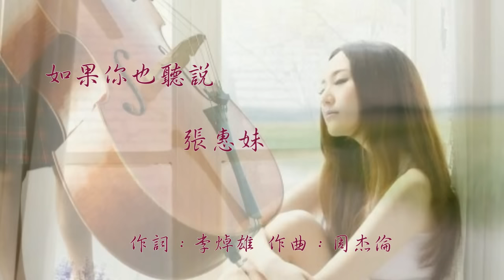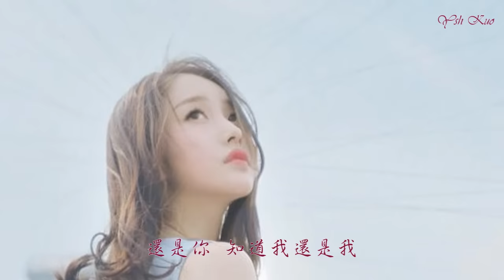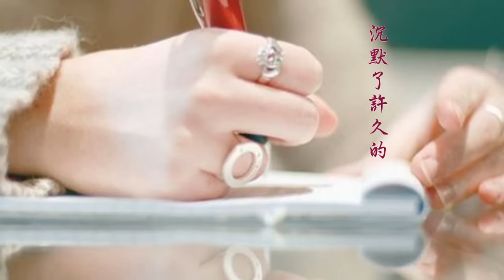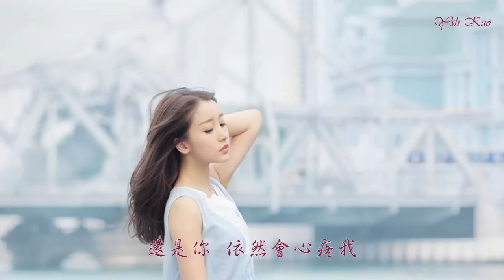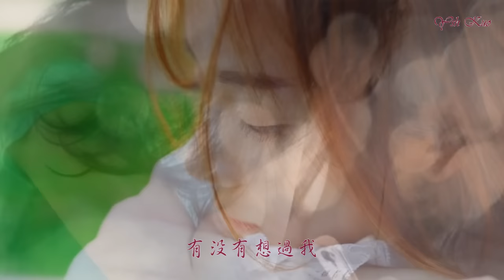★ Ŀ☼√Ξ★ 張惠妹 - 如果你也聽說 ★ Ŀ☼√Ξ★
作詞：李焯雄
作曲：周杰倫
編曲：吳慶隆
編輯：Ysh Kuo
(圖片素材取自網路)

如果你也聽說

突然發現站了好久　不知道要往哪走
還不想回家的我　再多人陪只會更寂寞
許多話題關於我　就連我也有聽過
我的快樂要被認可　委屈卻沒有人訴說

夜把心　洋蔥般剝落
拿掉防衛剩下什麼
為什麼脆弱時候想你更多

如果你也聽說　有沒有想過我
像普通　舊朋友　還是你　依然會心疼我
好多好多的話想對你說　懸著一顆心沒著落
要怎麼負荷　捨不得又無可奈何

如果你也聽說　會不會相信我
對流言　會附和　還是你　知道我還是我
跌跌撞撞才明白了許多　懂我的人就你一個
想到你想起我　胸口依然溫熱

我想我寧可都沉默　解釋反而顯得做作

如果你想起我　你會想到什麼